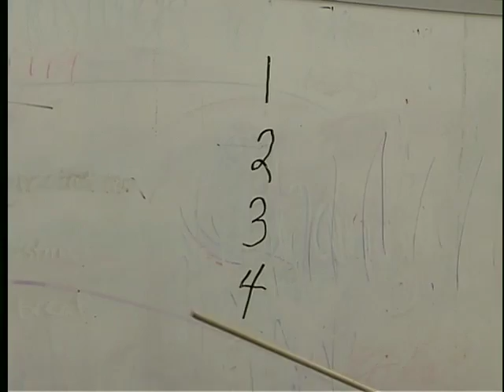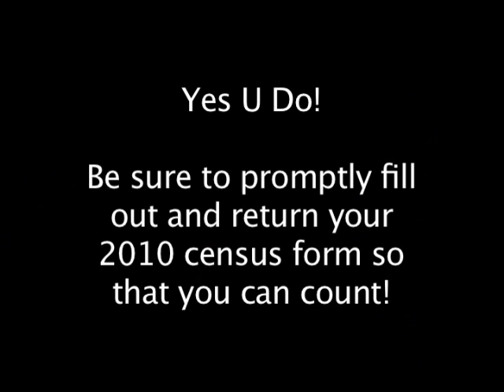2010 Census PSA #5 (English)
WC-TV created 10 different PSAs to get the word out to Williamson County about the 2010 Census.